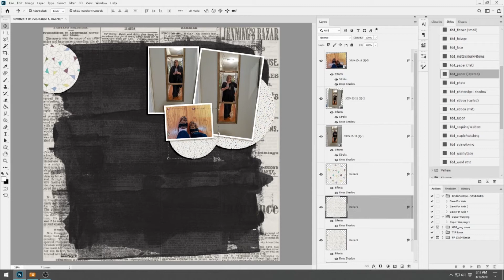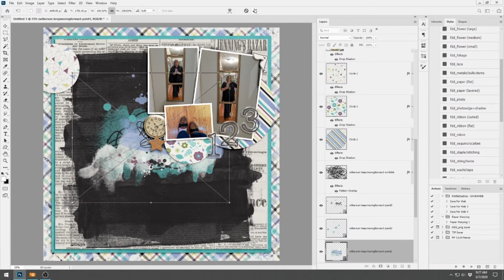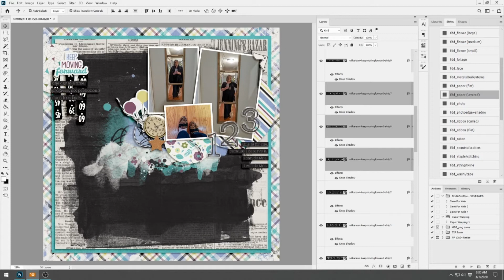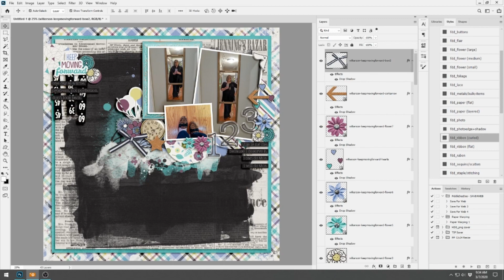1 2 3 ~ Watch Cheryl Scrap 669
This digital scrapbook layout using the following digital products:

Let It Be by Laura Wilkerson (doily, butterfly)
Out and About: Ice Cream Shoppe by Studio Basic and Grace Lee (Ice cream charm)
Autumn Trails by Pink Reptile and Studio Basic (mushroom stamp)
Keep Chasing Rainbows by Traci Reed (puffy sticker and rainbow)
Pack & Go by Studio Basic (map stamp)
Home Is A Feeling by Studio Basic (wood veneer house)
A Woodland Christmas: Starlight Wishes by Kristin Cronin-Barrow (gold foil stars)
Bestest Buddies by Laura Wilkerson (crown stamp)
Pink Flamingo Lemonade by Jenn Barrette and Becca Bonneville (flamingo washi tape)
Superstitious by Pink Reptile (clover)
Candy Dots 1 by Mommyish (enamel dots)
Storyteller August 2019 by Just Jaimee (label stamp)
School Ephemera Paper Stacks by Sahlin Studio (paperclip)
Oh Darling by Kristin Cronin-Barrow (leaves, stitched heart)
Fonts are Stamp and Hebrida